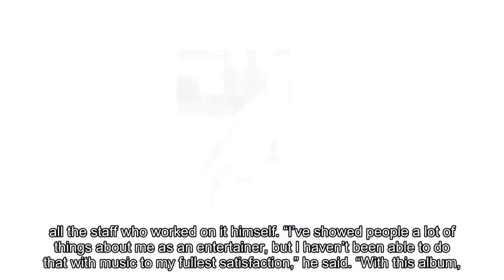Eric Nam Shares His Goals And Concepts For Long-Awaited Comeback